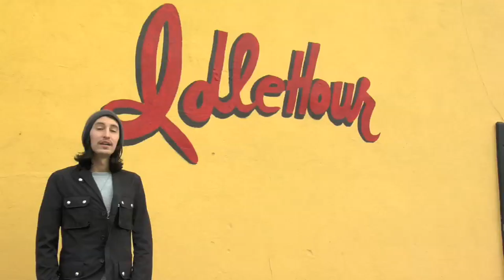Jacob Thomas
Artist Of The Week: Jacob Thomas. for Jacob's complete profile.